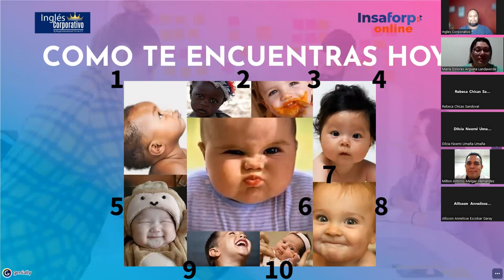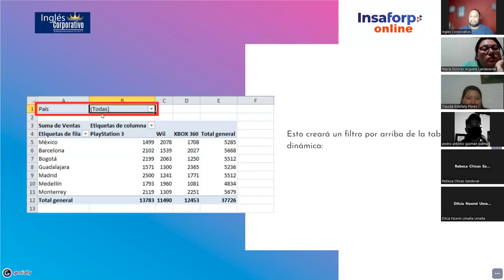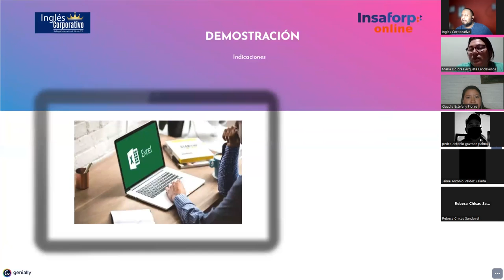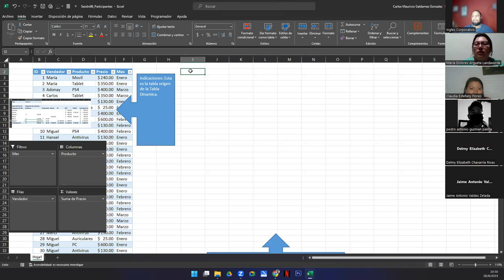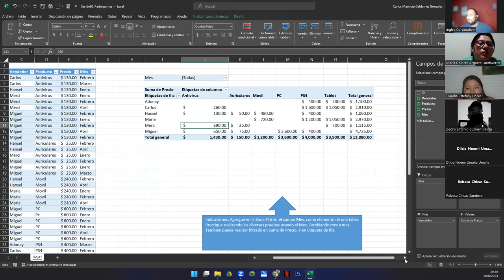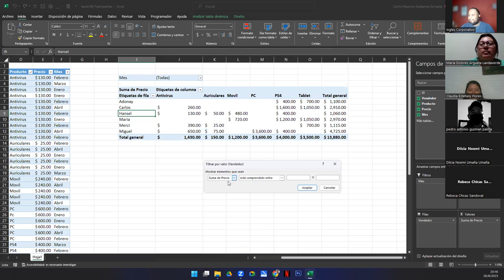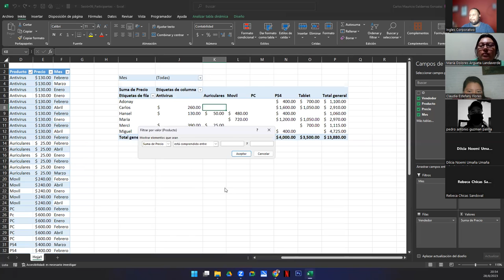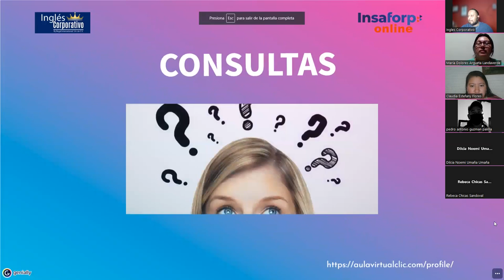Sesión 6-28-08-23-IC29811-0014-2023-Galdámez-Filtrar una Tabla Dinámica